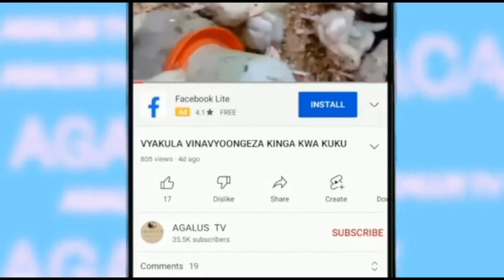RATIBA YA CHANJO NA DAWA ZA KUKU NA BATA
Ratiba ya chanjo kwa kuku ni muhimu kuzingatiwa kwa Afya ya kuku wako.
✍️ Tangu siku 1 kuku a nahitaji uangalizi mkubwa Sana. Zingatia chanjo muhimu za kuku na ratiba zake.

✍️ Chanjo ya Newcastle AU Kideri/Mdondo, chanjo ya Gumboro na Chanjo ya ugonjwa Ndui/Fowl pox